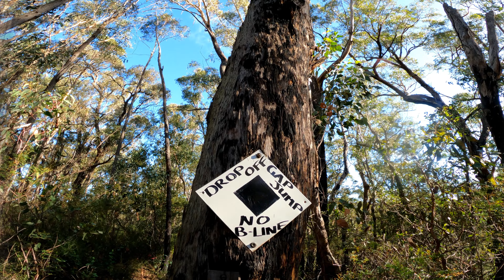SOME WHERE GOOD MTB PARK VICTORIA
Would this be a challenge for you? we rode  "Some Where Good MTB Park"
located in Glengarry Victoria, I haven't got a buzz from mountain biking for a while or pushed myself to do challenging features, usually I find features to big or easily done,  I found this place to have many features just at the edge of my skill level.

If you would like to buy me a coffee/beer or help me with the production of these vids, I put lots of time and effort into making these, and just a small amount would go a long way, It would help with things such as my filming equipment, travel expenses, editing software, etc.